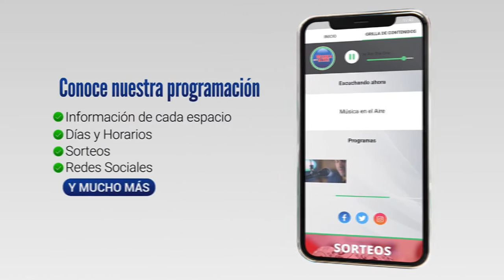Este año Uruguay exportará unos 2.700.000 toneladas de soja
Con altos rindes y récord de precio por tonelada, el Ministro de Ganadería destacó el contexto de la zafra de soja de este año. Asimismo, el jerarca se mostró preocupado por el paro parcial realizado por SUPRA este miércoles en el Puerto de Nueva Palmira en reclamo por la situación de los trabajadores de Montecon. El ministro de Ganadería Fernando Mattos participó junto al Ministro de Defensa Javier García este miércoles de la sesión de la Comisión Honoraria Asesora para la Seguridad Rural en Nueva Palmira.

El ministro de Defensa Dr. Javier García, destacó la sinergia que se da en el ámbito de la Comisión Honoraria Asesora para la Seguridad Rural donde participan los Ministerios de Ganadería, Defensa y del Interior así como el Poder Judicial productores y diferentes organismos. El tema central que se trató fue la seguridad y logística en el marco de una zafra granelera que vive el puerto de Palmira con una circulación de cientos de camiones diariamente.

El Ministro de Ganadería Agricultura y Pesca Fernando Mattos estima que este año se exportarán unas 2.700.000 toneladas de soja con Rindes que van de 3200 a 4000 kilos por hectáreas y precio récord alcanzando hasta 650 dólares la tonelada.

Consultado por el paro parcial llevado adelante por el Sindicato de SUPRA en terminales portuarias privadas este miércoles en el puerto de Nueva Palmira que afectó la exportación de Granos y Celulosa, Mattos se mostró preocupado por lo que esto afecta al país en este momento.

Testimonios por orden de aparición en el video:

Dr. Javier García / Ministro de Defensa Nacional
Fernando Mattos / Ministro de Ganadería Agricultura y Pesca